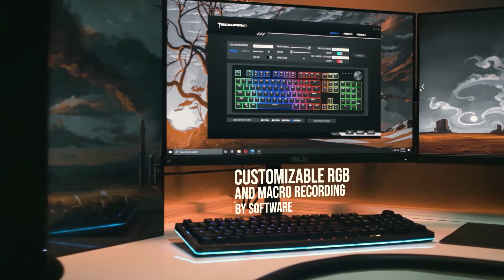Tecware Spectre Pro - Simple Short Review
Song : Lost Sky - Need You